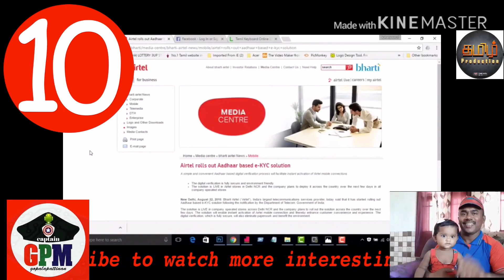2019 mass tamil tech channels